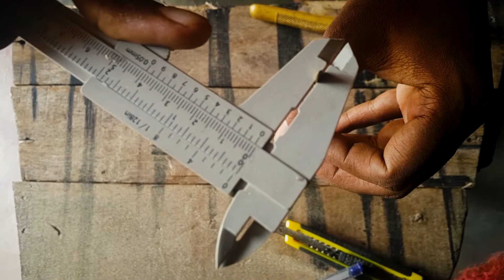Mini Ninja Sword Build in Unknown Material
Mini Ninja "Ninjatō"  Sword Build | With Unexpected, hidden looking Case |
Using a Unknown Material |
This is my first Sword Build : )

You Have A Any Question On this Video,  Please Comment Down Here : /

00:00  Intro
00:35  First Look
01:17  Grinding
03:01  Last Size
03:34  Sanding
04:37  After Look
05:00  Case + Grip Build
05:48  Test
06:26  Ending

Video Edit | Record | Upload by DSKStudio's